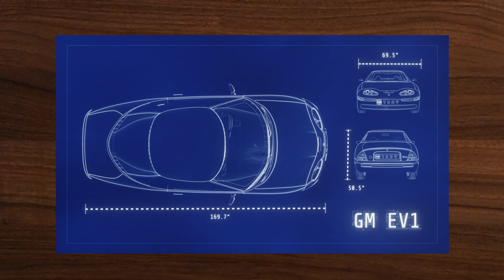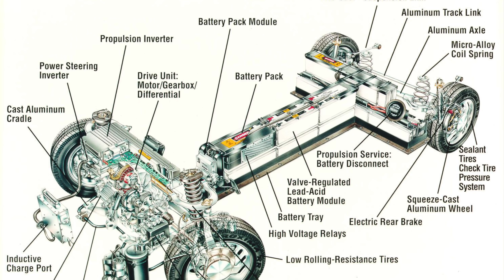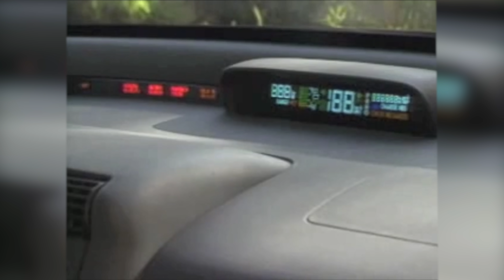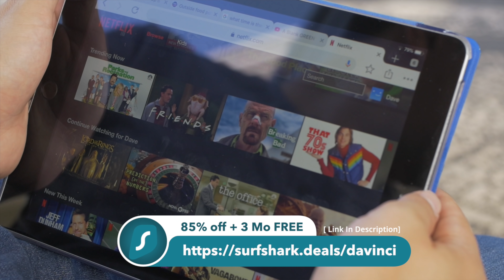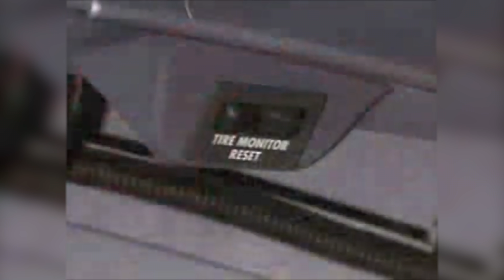Killing the First Electric Car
The Shocking Conspiracy to Kill the First Electric Car;
The General Motors EV1 was the first massed produced all-electric car. Its story is equal parts triumph and disaster, as the incredible vision and engineering that went into it, was inevitably undone by the dark forces of crony capitalism. So what really happened to the legendary EV1? What is the Conspiracy that Killed the 20th Centuries Most Innovative Car?